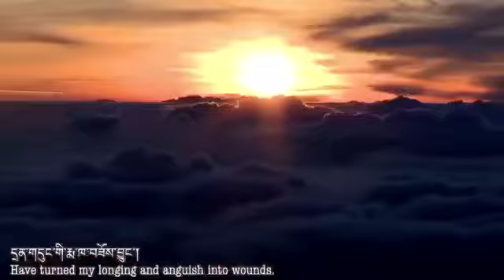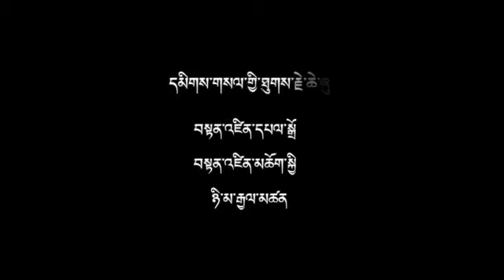April 1, 2018